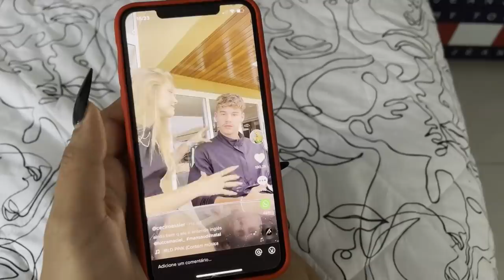TRANQUEI ELES NO QUARTO NA MANSÃO DE NATAL! ROLOU BEIJO?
Bem vindx a Mansão de Natal 2.0!

Esperamos que tenha se divertido!